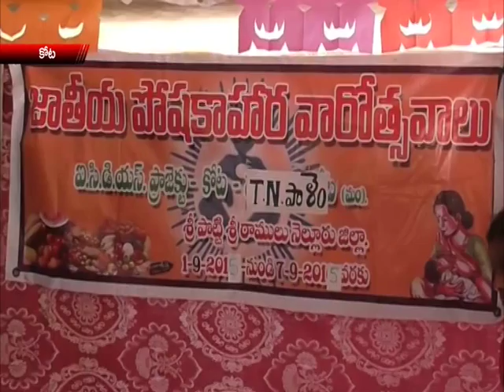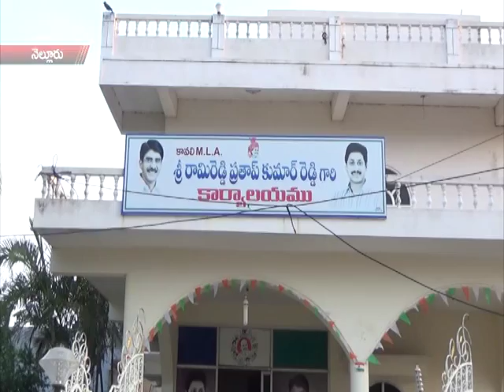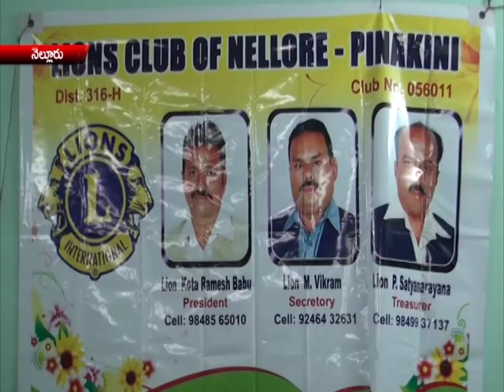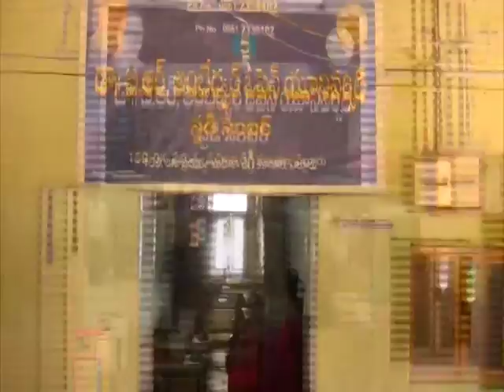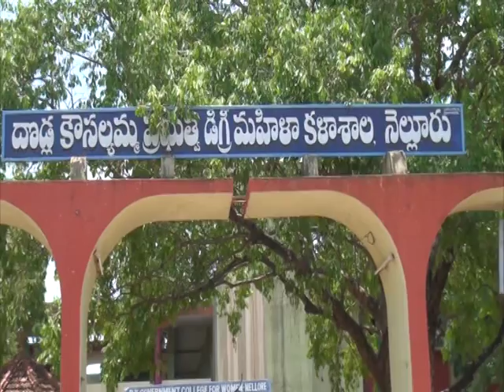NEWS 05 09 15 PART3